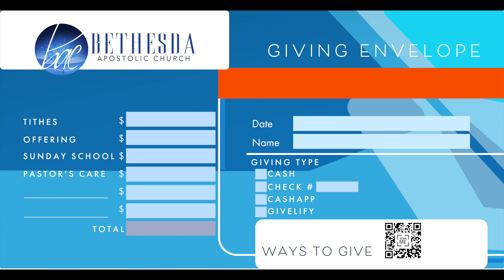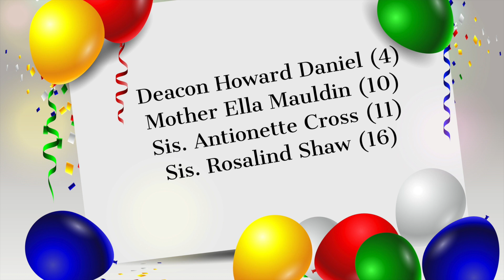October Announcements, Week of 10/30